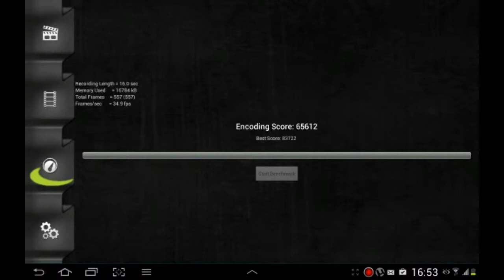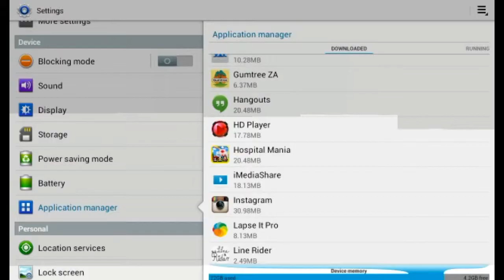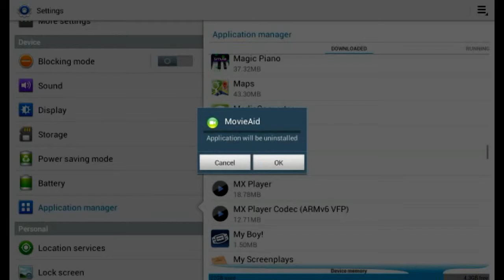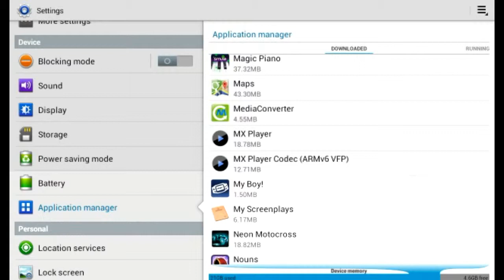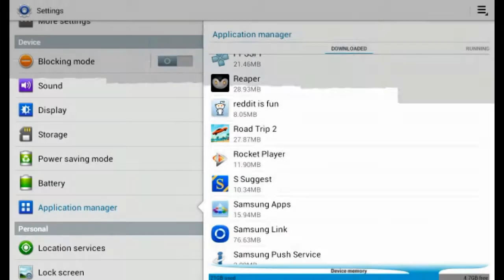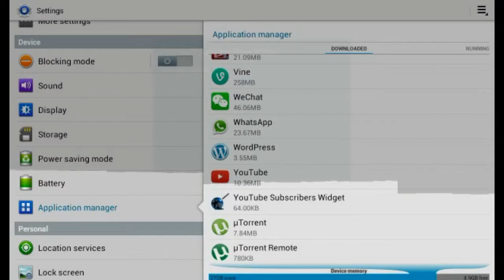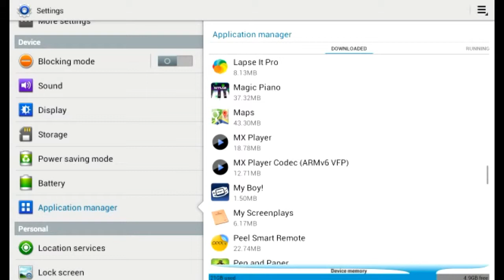Why does your Smartphone get SLOW over time?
I ran a Benchmark Test on my Samsung Galaxy Note 10.1 a few months back, back then I scored 83000 as a score, but now, only scored 53000!?!? Let me show you how to make your tablet or smartphone fast again.

I hope you find this informative, and most of the apps I keep is worth having a look at, not that the ones I delete are bad apps, but with a million free apps, you cant get stuck on one to long.

I used the built in benchmark that comes with ScreenCast, the application I use for recording my screen.

Hope you enjoy and leave feedback if you want :)